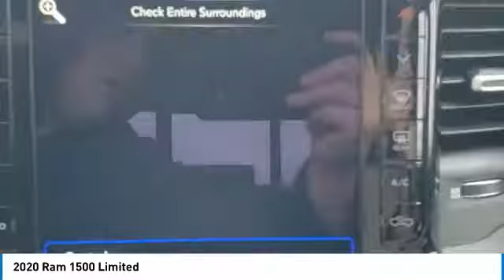2020 Ram 1500 LN183797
2020 Ram 1500 Limited

When it comes to high quality, competitively priced used cars in Bossier City and Shreveport Louisiana , Landers Dodge Chrysler Jeep and Landers FIAT is your destination! Stop by our all new Pre-owned Super Center! We have hundreds of certified pre-owned vehicles available for the entire Ark-La-Tex area! We have over 8 States of inventory at our finger tips, whether it's a high-line luxury model or a compact hybrid. If we don't have it, we can get it! Get a used car in Shreveport or Bossier City Louisiana that has been through a detailed inspection by our auto technicians and will run like new for many years to come. If you are looking for a used Dodge, Chrysler, Jeep, Ram, FIAT or ANY make or model in Bossier City or Shreveport Louisiana or the surrounding area and need assistance, complete our no-obligation Car Finder form and we will track down the used car you are interested in! This Ram includes: 33 GALLON FUEL TANK QUICK ORDER PACKAGE 27M LIMITED TIRES: 275/55R20 OWL ALL SEASON Tires - Front Performance Tires - Rear Performance BRIGHT WHITE CLEARCOAT 3.92 REAR AXLE RATIO E-LOCKER REAR AXLE Locking/Limited Slip Differential TRANSMISSION: 8-SPEED AUTOMATIC (8HP75) 8-Speed A/T Transmission w/Dual Shift Mode A/T LIMITED LEVEL 1 EQUIPMENT GROUP Cooled Rear Seat(s) Heated Rear Seat(s) Lane Departure Warning Automatic Parking Lane Keeping Assist Adaptive Cruise Control Premium Sound System RAMBOX CARGO MANAGEMENT SYSTEM ENGINE: 5.7L V8 HEMI MDS VVT ETORQUE Gas/Electric Hybrid 8 Cylinder Engine TRAILER TOW GROUP Integrated Turn Signal Mirrors Power Mirror(s) Heated Mirrors MULTI-FUNCTION TAILGATE DUAL-PANE PANORAMIC SUNROOF Panoramic Roof Generic Sun/Moonroof Sun/Moonroof TRI-FOLD TONNEAU COVER Pickup Bed Tonneau Cover *Note - For third party subscriptions or services, please contact the dealer for more information.* There's a level of quality and refinement in this Ram 1500 Limited that you won't find in your average vehicle. When Ram created this vehicle with 4 wheel drive, they immediately enhanced the performance ability. Easily switch between two and four wheel drive to take advantage of the improved traction. You could keep looking, but why? You've found the perfect vehicle right here. At Landers Dodge Chrysler Jeep in Bossier City and Landers FIAT in Shreveport we strive to maintain a huge selection of used cars by today's top auto manufacturers.